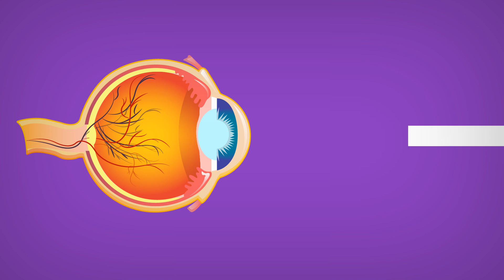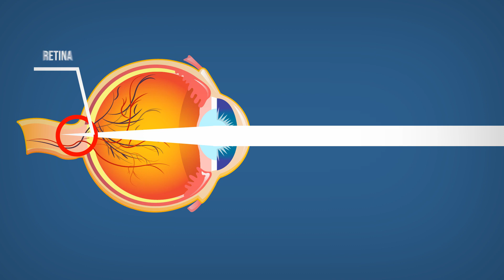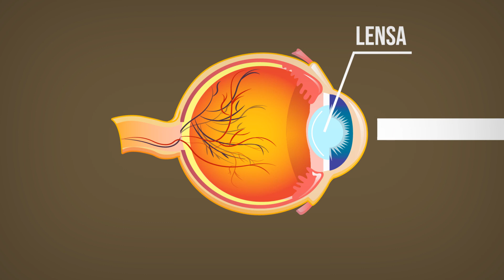Apa Bedanya Mata Minus, Plus, Silinder?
Kalian pasti pernah dengar mata minus (miopia), silinder (astigmatisme) dan mata plus (hipermetropia).
Tapi tau gak sih apa bedanya?

Yuk cek di video terbaru kami!

Referensi :
1. Riordan-Eva P, Augsburger JJ. Vaughan & Asbury's General. Ophthalmology. 19th ed. New York: McGraw-Hill Education; 2017.
2. Institute for Quality and Efficiency in Health Care (IQWiG); 2006-. Presbyopia: Overview. [Online] [Updated 2020 Jun 4]. Diakses 23 Desember 2020.
3. Papadopoulus PA  dan Papadopoulus AP. Current Management of Presbyopia.
Middle East Afr J Ophthalmol. 2014 Jan-Mar; 21(1): 10–17.